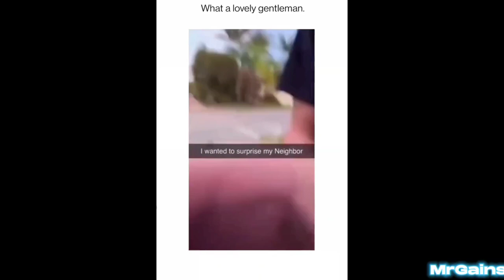offensive memes that if ylyl v12